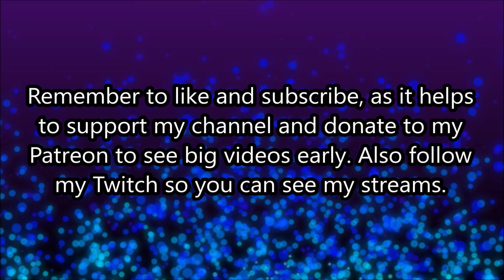Fumbling my way to victory in an Hero mirrior match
I'm extremely sorry Hero fans if I played your deck wrong.